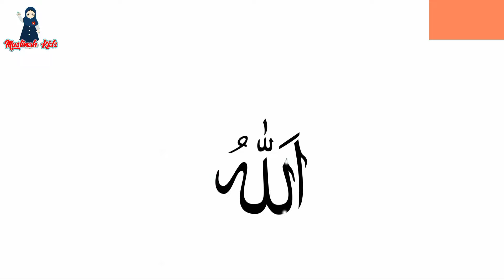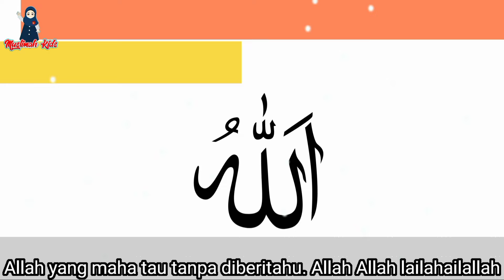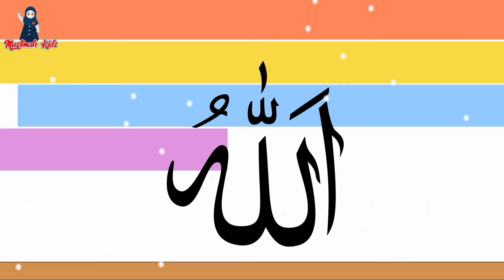Lagu Anak Islami - Aku mau ke Mekkah 🕋 cover by Assyifa | aku mau ke Mekkah lagu anak islami populer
5 rukun Islam yang harus kita amalkan
1.syahdat
2. sholat
3. puasa
4. bayar zakat
5. naik haji jika mampu

20 sifat allah lagu, 20 sifat allah lirik, animasi indonesia, kastari animation juz amma, kids song, kompilasi lagu anak islami, lagu anak, lagu anak anak lucu indonesia, lagu anak anak terbaru 2021, lagu anak islami, lagu anak terbaru, nussa rara belajar ikhlas, nussa rara jangan asal makan, nussa rara rukun islam, nussa tak bisa balas, nussabisa, sholawat nabi muhammad, sholawat nabi ya nabi salam alaika, alif baa taa, alif ba ta, alif ba ta upin ipin, alif ba ta sa